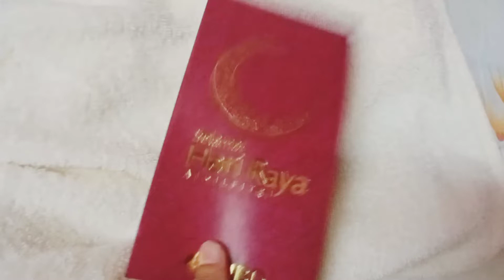Wow I got a Blessing for today || Thank you Haji for the Ampao